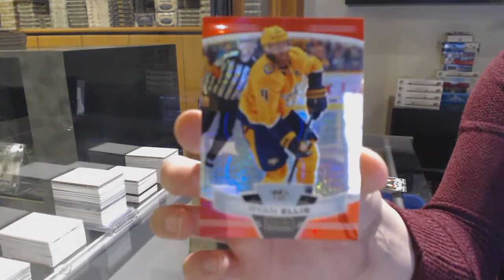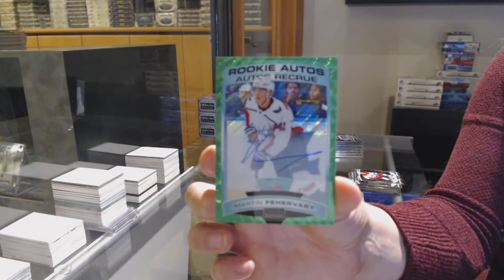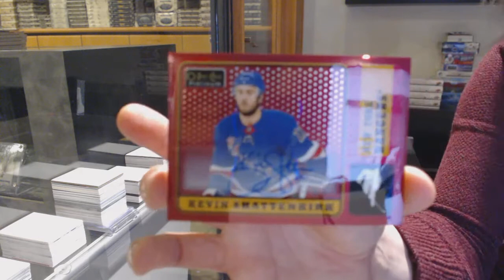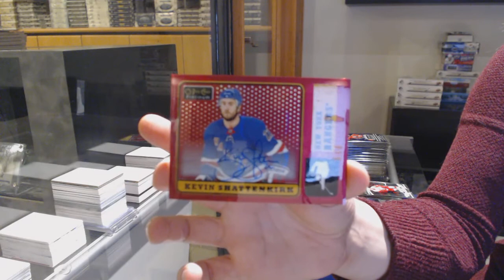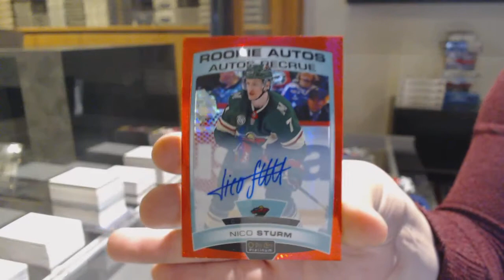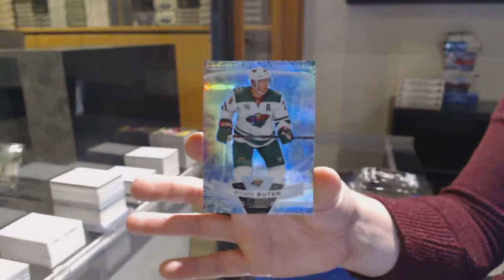19-20 Upper Deck OPC Platinum Hockey 4 Box Break - C&C GB #12,543